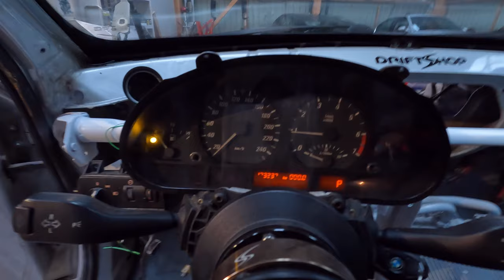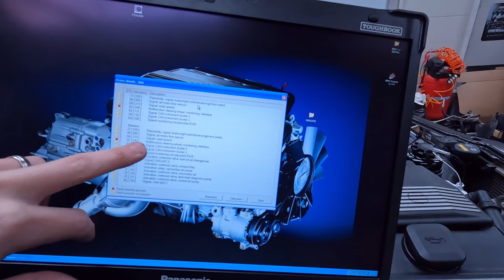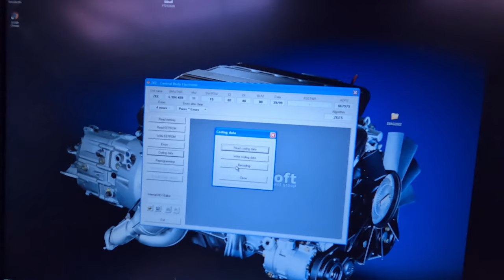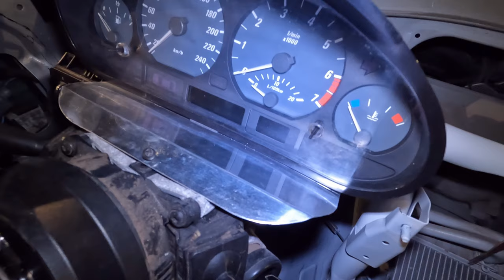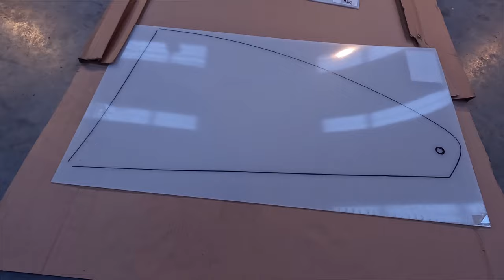BMW E46 328 VOYANTS, FULL ASC OFF, LEXAN (en mieux) 🤣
Episode 3 sur notre 328 CI(a) DRIFT
* On enlève les voyants  avec bmw scanner 1.4
* On désactive électroniquement et de façon permanente l'ASC ! ( SANS VOYANT ) !
* Câblage de la sonde de température d'huile Prosport avec cloche de filtre à huile allu !
* Remplacement des vitres arrière ( custodes ) par du vitrage racing low cost ! encore plus lite que du MAKROLON ou du LEXAN ! à prix mini 🤑

* Un allègement du faisceau électrique / suppression complète du compresseur de clim et radiateur de clim   !

* Un frein à main hydraulique

* Un pont soudé

* Un, voire des Jack points

* refaire les freins

* Une grosse remise en forme et fiabilisation du moteur
courroie / pompe à eau / calorstat / joint de cache culbuteur / bougies / vidange de tous les fluides / changement du vase d'expansion et radiateur...

* Refaire une ligne inox complète

* Préparer le châssis avec tout ce qui va bien
combinés filetées e46 , coupelles rigides réglables rotulées , barres anti rapprochements...

Le reste tu découvriras dans les prochains épisodes ! 😁🔥